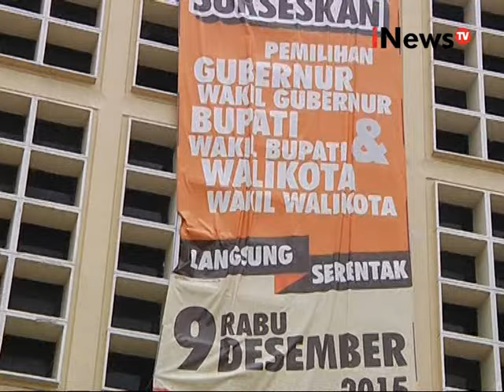Maraknya Perselingkuhan Anggota DPR - iNews Siang 28/10